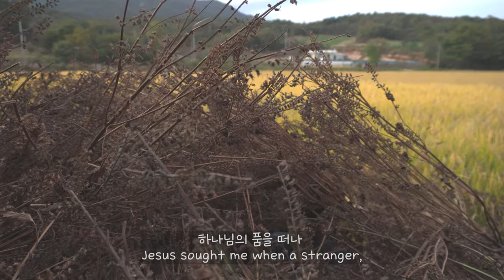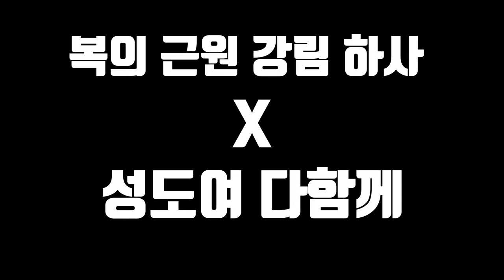1시간 첼로찬양 / 복의 근원 강림하사(feat.성도여 다함께) Arr.by CelloPia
1시간 '복의 근원 강림하사' 입니다

* 캠핑찬양콘서트 커뮤니티 투표 링크입니다.
충남 예산군 덕산면. 11월 11일 빼빼로데이 토요일 오후 2시 입니다